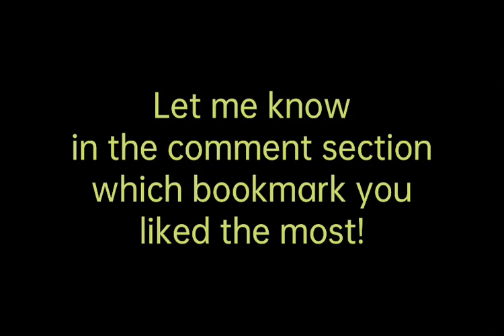How to make BOOKMARKS using WATERCOLOURS - PART 2 by RITZ ART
PART 1 - How to make BOOKMARKS using WATERCOLOURS.